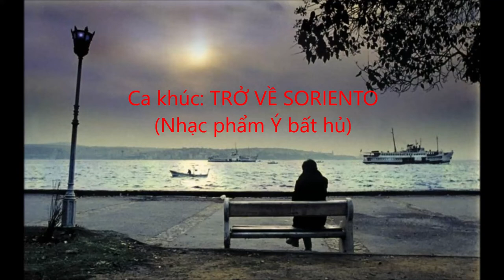TRỞ VỀ SORIENTO - Tác giả Ernesto De Curtis và Giovanni Battista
Trở về Surriento (Torna a Surriento)
Có thể nói, đây là một ca khúc quốc tế diễn tả nỗi buồn xa xứ, sự hoài niệm quê xưa, được xem là điển hình nhất qua mọi thời đại !
Surriento là một thị trấn cổ kính ở tỉnh Campania, miền Nam nước Ý, cư dân chỉ vào khoảng 16,500 người.
Với những di tích lịch sử từ thời Đế quốc La-mã, khung cảnh thơ mộng hữu tình, nằm bên vịnh Surriento xanh biếc của Địa Trung Hải, gần Naples, núi lửa Vesuvius và thành phố Pompeii đã bị núi này chôn vùi dưới lòng biển, Surriento đã trở thành một địa danh du lịch nổi tiếng, và nơi nghỉ mát lý tưởng.
Lời hát trong Torna a Surriento là lời trách móc một chàng trai đang bỏ Surriento ra đi, bỏ lại biển xanh với những cổ vật dưới đáy, và trên mặt nước những ngư dân đang đắm đuối nhìn theo, bỏ lại những khu vườn thân thương vương thoảng mùi hoa cam dịu dàng…, cùng với lời nhắn nhủ “Hãy trở lại Surriento!”
Biển hiền hòa lớp sóng đẹp bao la.
Đời ta như rộn vang ngàn câu ca.
Ôi quê hương xanh tươi như mộng đời.
Lưu luyến trong tâm hồn bao người...
Bài hát này đã có rất nhiều ca sĩ thể hiện thành công, nhưng có lẽ người thành công nhất là ca sĩ Luciano Pavarotti (Ông đã từng thành công vang dội với ca khúc “Mặt trời của tôi...
Tác giả ca khúc này là của  hai anh em người Ý sinh trưởng trong một gia đình quý tộc ở Naples: Ernesto De Curtis (18751937) và Giovanni Battista (gọi tắt là Giambattista) De Curtis (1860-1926).
Với người Ý nói chung, Giambattista nổi tiếng hơn Ernesto, bởi vì trong khi Ernesto chỉ là một nhà soạn nhạc và viết ca khúc, thì Giambattista vừa viết ca khúc, soạn ca kịch, vừa sáng tác thơ văn, vừa điêu khắc, vừa vẽ tranh, đặc biệt là tranh “fresco”, nhờ được thân phụ huấn luyện, đào tạo từ nhỏ.
Sau khi được đăng ký bản quyền quốc tế vào năm 1905, Torna a Surriento đã trở thành một “hiện tượng toàn thế giới”, được ưa chuộng và phổ biến khắp nơi, đặc biệt là tại Hoa Kỳ, nơi mà người di dân Ý còn mang nặng tình hoài hương.
(KĐK Sưu tầm).
Hôm nay mình mời các bạn nghe lại ca khúc này với bản hòa âm phối khí "tập sự" của chính mình và giọng ca U72 nhé !